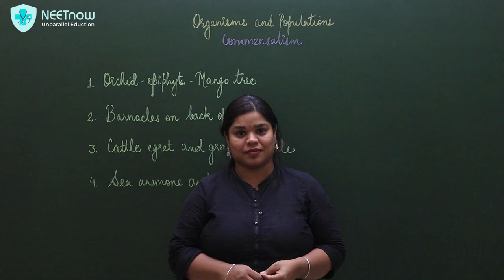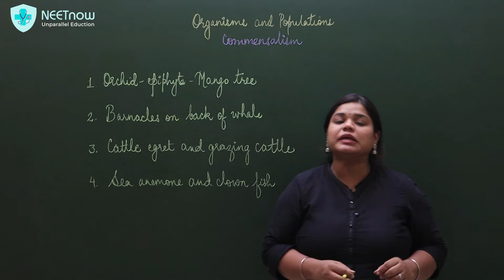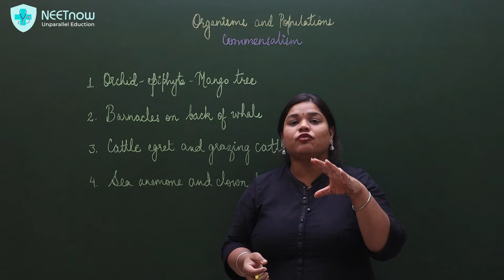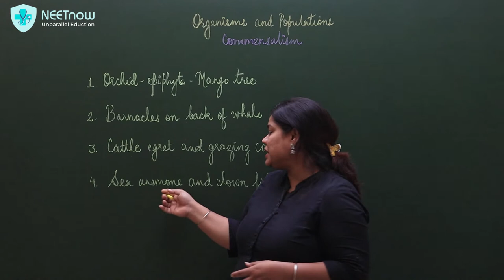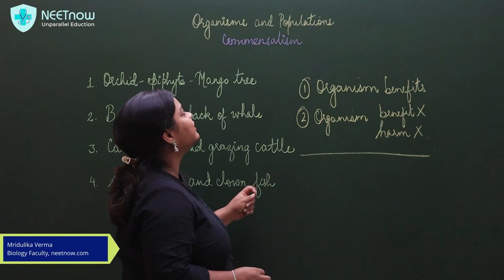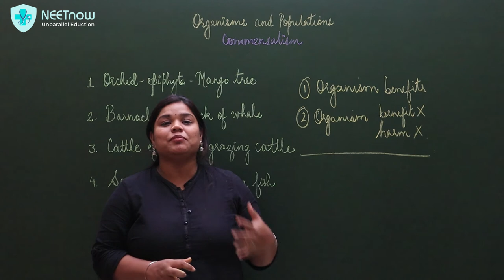Commensalism | Organisms and Populations | Class 12 | NEET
Commensalism essentially means the phenomenon wherein one organism benefits and the other is neither harmed nor does it derive any benefit. Commensalism is a proper relationship and is often seen in a number of organisms. The examples of commensalism include whale and barnacles, sea anemone and clownfish, cattle egret and grazing cattle and so on. Commensalism can be called as a nature's gift to the organisms that derive benefit from the other organisms.

In this video, we will study what is commensalism, along with some of its examples.

You can also find some of the most important videos for Class 11, 12 and even NEET here: